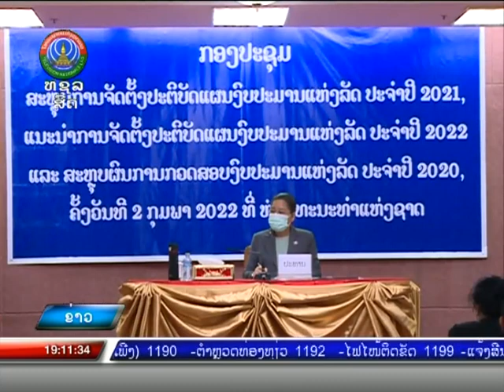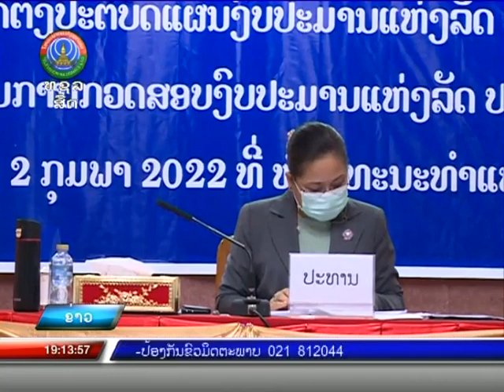ສະຫຼຸບການຈັດຕັ້ງປະຕິບັດແຜນງົບປະມານແຫ່ງລັດ ປະຈໍາປີ 2021 [02-02-2022]